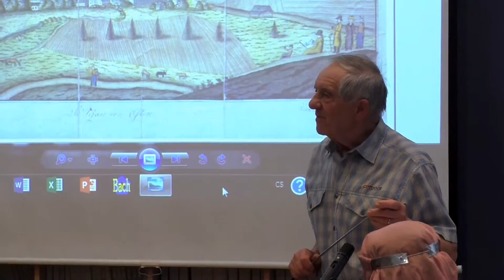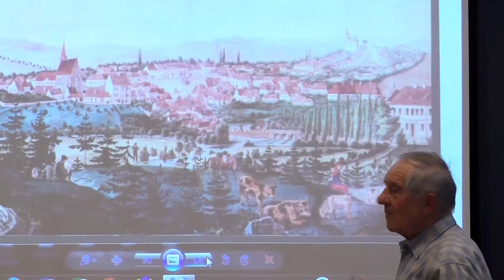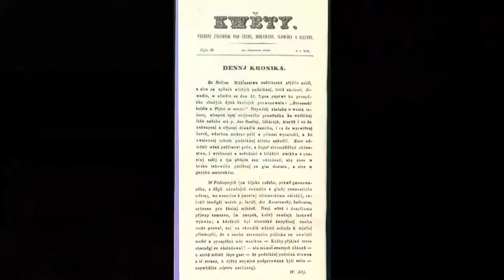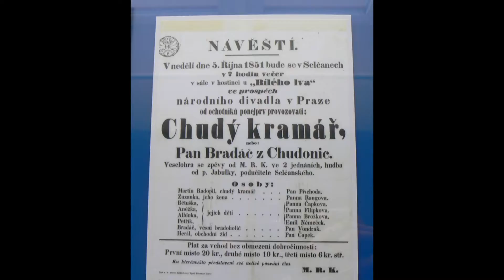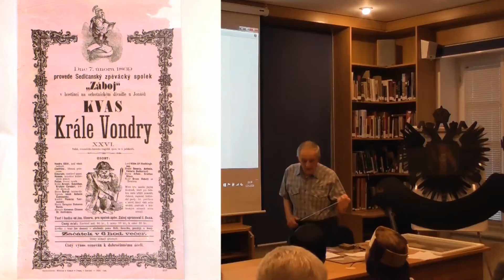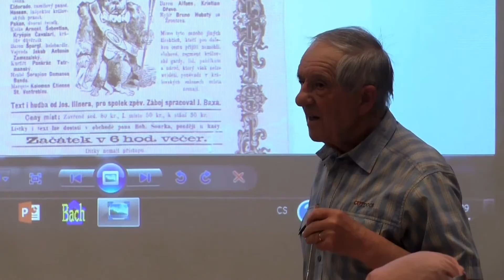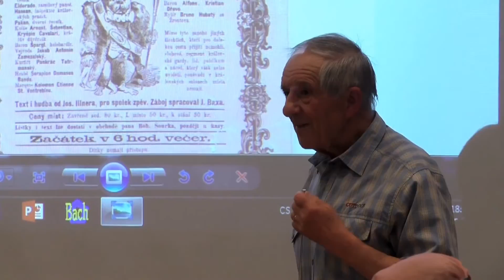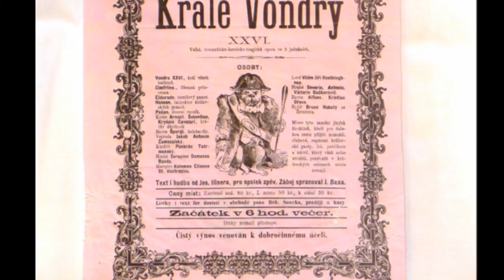97: Historie ochotnického spolku 1 (2016)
Pár ukázek ze záznamu přednášky prof. Jiřího Páva v Městském muzeu Sedlčany. První část přednášky pojednávala o počátku ochotnické činnosti v Sedlčanech do roku 1945.
   Druhá část byla natočena 14. října 2016 a obsahovala historii ochotnického spolku a sedlčanského divadla od poválečných let do současnosti.